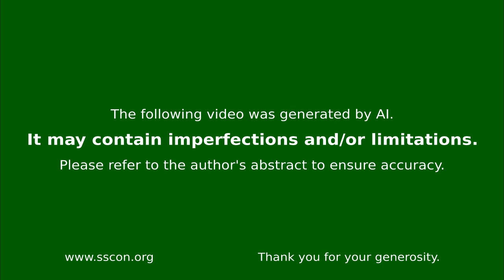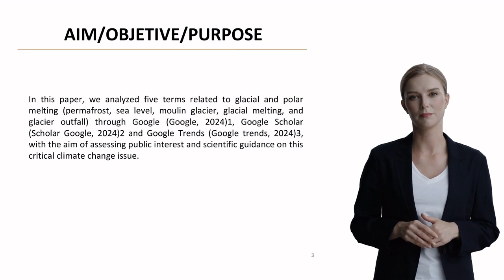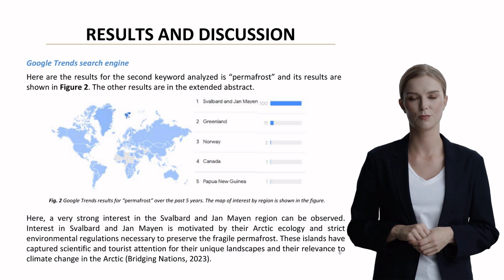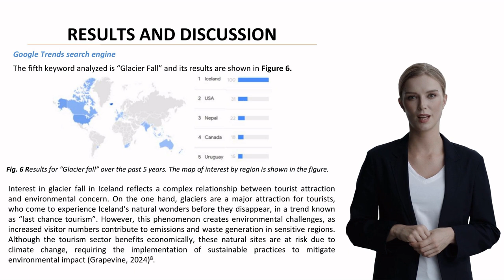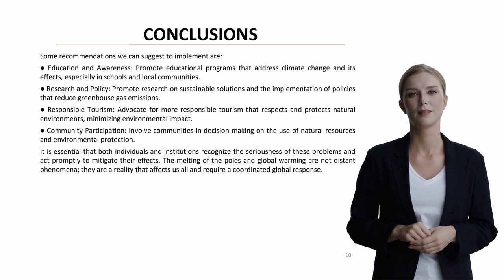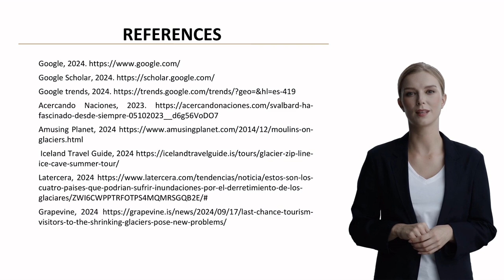BEYOND THE ICE: PUBLIC AND SCIENTIFIC INSIGHTS INTO POLAR MELTING AND SEA-LEVEL RISE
Abstract

Background: Global warming, accelerated by human activities, continues to cause unprecedented environmental changes, particularly affecting polar regions and glaciers. This phenomenon not only raises sea levels but also triggers cascading effects on ecosystems and permafrost stability. Understanding public awareness and scientific focus on these issues is crucial for developing effective responses to climate change challenges.

Aims: The study analyzed five key terms related to glacial and polar melting (permafrost, sea level, moulin glacier, glacial melting, and glacier outfall) through various internet search platforms to assess both public interest and scientific attention to these critical climate change phenomena.

Methods: A comprehensive bibliographic search was conducted using Google, Google Scholar, and Google Trends. The analysis tracked the frequency and geographic distribution of keyword appearances across different time periods. The study examined search patterns across diverse regions and countries to gauge public interest and awareness levels.

Results: Analysis revealed that "sea level" garnered the highest public interest with 384,000,000 results over one year, significantly outpacing other terms. Google Trends data showed strong regional variations, with Svalbard and Jan Mayen demonstrating particular interest in permafrost-related issues. Academic interest, as reflected in Google Scholar searches, showed different priorities, with permafrost (49,400 results) receiving more scholarly attention than some more publicly discussed topics.

Discussion: The findings highlight a notable disparity between public and academic focus areas. While sea level rise dominates public discourse due to its direct impact on populations, academic research maintains broader interest across various aspects of polar melting. Regional variations in interest often correlate with immediate environmental concerns, as demonstrated by Iceland's significant focus on glacier-related issues.

Conclusion: The research underscores the need to bridge the gap between academic priorities and public awareness. While some aspects of climate change receive widespread public attention, other crucial factors remain primarily within academic discourse. This suggests the need for improved communication strategies to enhance public understanding of less visible but equally critical aspects of polar melting and its global implications.